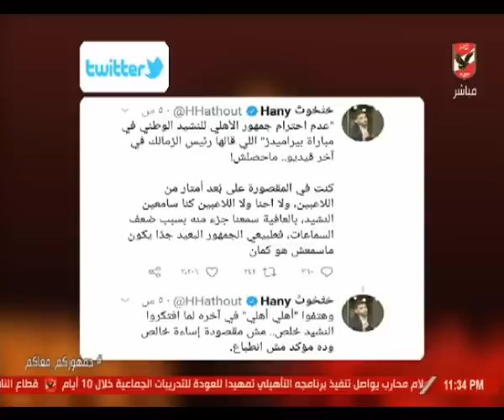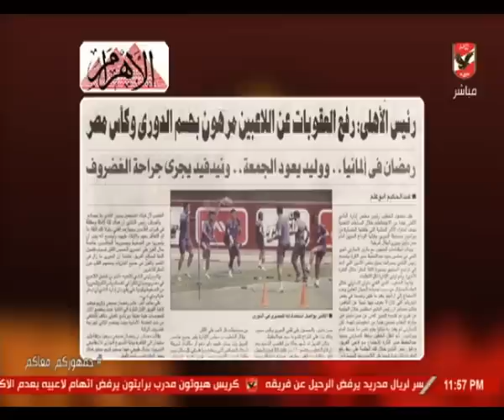حلقة ملك وكتابة 22-4-2019